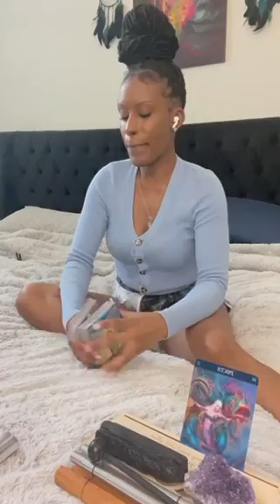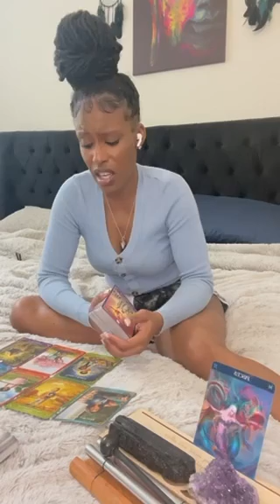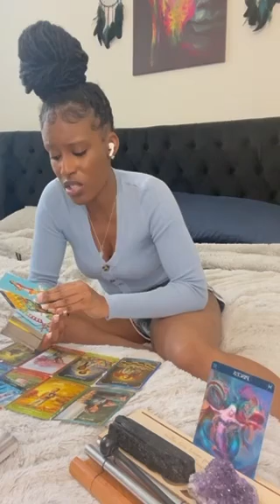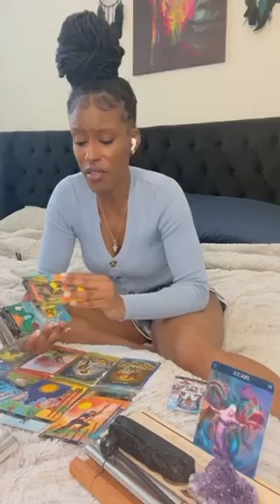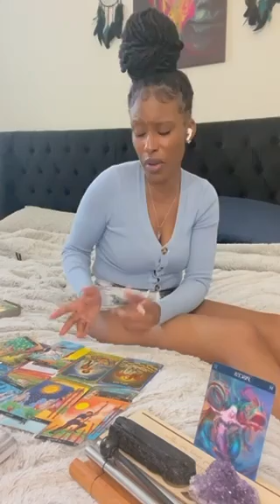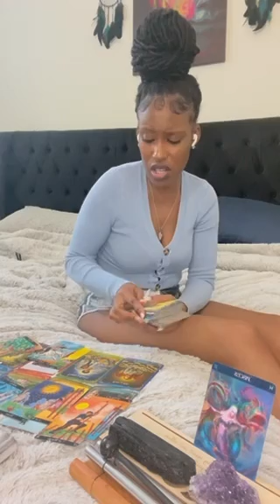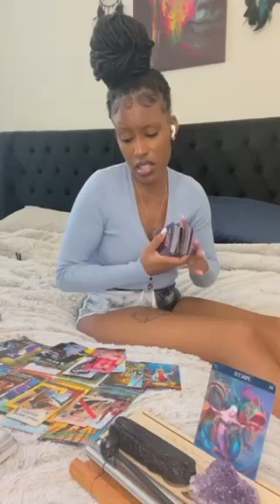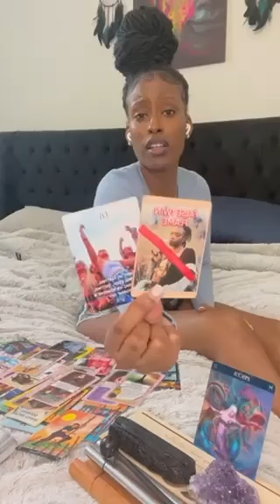Pisces ♓️ Sees U as a sugar daddy/ sugar momma 🤣 here they come..broke, bummy & still lame ☺️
Decks Used In this reading:
* The Tea Has Spilled By Vibe About It
* What’s the teaspill? & Tea(cup) deck (combined) by Starryeyedtarot777
* Guardian Angel Messages Tarot by Radleigh Valentine